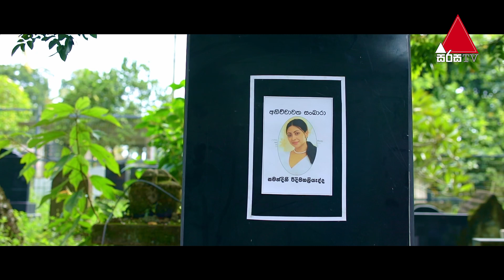Kiya Denna Adare Tharam (කියා දෙන්න ආදරේ තරම්) | මෙතෙක් කතාව | Sirasa TV